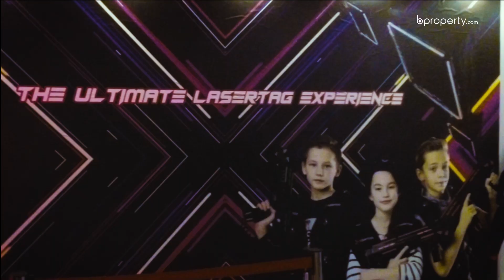Dhaka at Large | Laser Wars | Laser Tag Game | Game Zone Dhaka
লেজার ট্যাগ, নাম শুনলেই এক্সাইটিং লাগে তাই না? ঢাকায় একদম-ই নতুন ধরণের এই লেজার গেম এর আয়োজন নিয়ে এসেছে বনানীতে অবস্থিত লেজারওয়ার্স।  জানতে চান কি কি গেইম সেখানে প্লে করতে পারবেন? কেমনই বা এনভায়রনমেন্ট সেইসব কিছু জানাতে আজকে বিপ্রপার্টি ঢাকা এট লার্জ লেজারওয়ার্স।